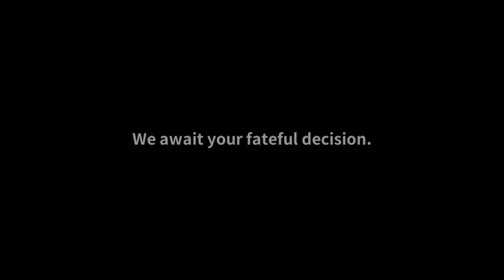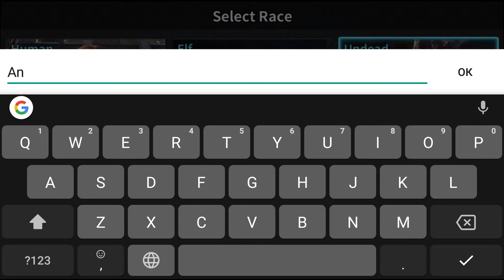WarReign Android / iOS Gameplay 1080p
WarReign Android / iOS Gameplay by AnRAD. WarReign геймплей на Андроид / iOS от AnRAD. Игры на Андроид. На русском и английском языках. Android Games in Russian and English languages. WarReign 4pda.

В геймплее есть: прохождения, тактики, герои, стратегии, классы...
Gameplay = passage, tactics, characters, strategy, classes...

Играть в английские игры также просто как в русские.
Посмотрев три видео на моем канале, вы сможете легко играть в эти игры.

The description of WarReign

A three-sided war between Humans, Elves, and the Undead has begun.
Lead your side to victory!
Choose and develop your own race in WarReign.
Combine a multitude of Heroes and units to win battles,
and place buildings strategically to defend your territory.
Develop your own race alongside your Guild members
and compete with other players around the world!

[Features]
- Play alongside millions of players from across the globe.
- Attack enemy territories and loot their resources.
- Summon Heroes and build up your base for defense.
- As you grow stronger, so do your enemies.
- Improve your strategy through Friendly Matches with your friends!
- Establish your dominance over others in Guild Wars.

[Configuring Permissions]
WarReign requires some permissions on your device for seamless gameplay.
- [Storage Space] permission for storing game data in external storage such as an SD memory card
- [Contact] permission for integrating Google Account information
* Phrases used in [ ] may differ based on the device and OS version

[DOWNLOAD APK, XAPK]
[СКАЧАТЬ APK, XAPK]

[INSTALLATION]
[УСТАНОВКА]